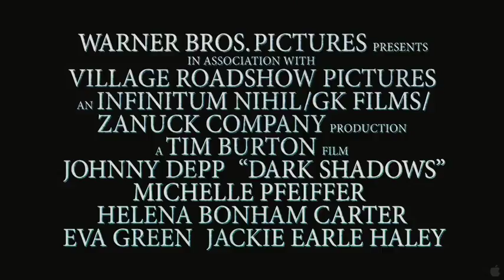DARK SHADOWS OFFICIAL MOVIE TRAILER 2012